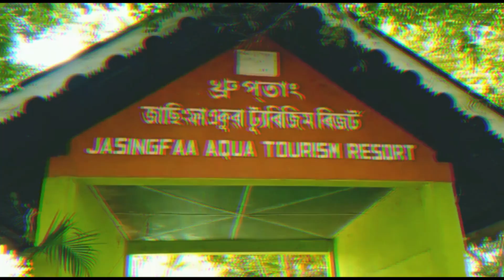Talk With Jasingfa Resort Owner !! Beautiful resort Nagaon !! 2020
Video তো চাই কেনে পালে জনাব আৰু Like কৰিব Share কৰিব আৰু SUB SCRIBE কৰিব নাপাহৰিব ধন্যবাদ

Realme C1

boAt Wireless Earphone

Sony ExtraBass

Gorilapod Buy

Boya Mic DSLR Buy

Boya Mic Buy

Canon 200D

GoPRo Hero7

Noise Play ActionCam 4k
Tripod For Mobile